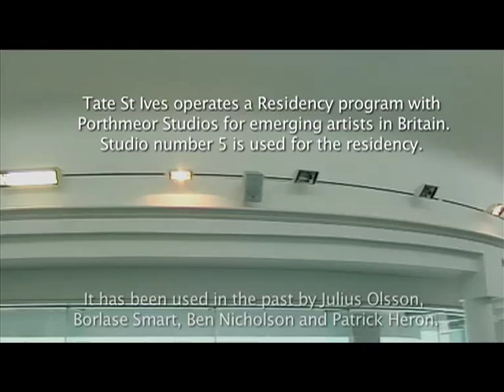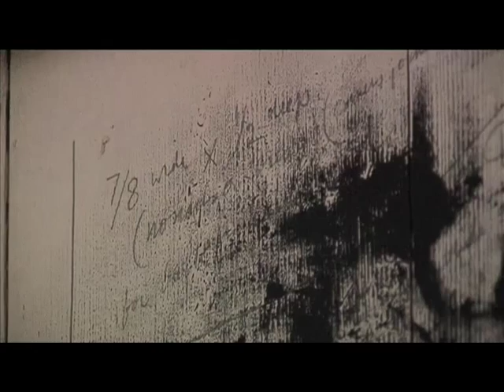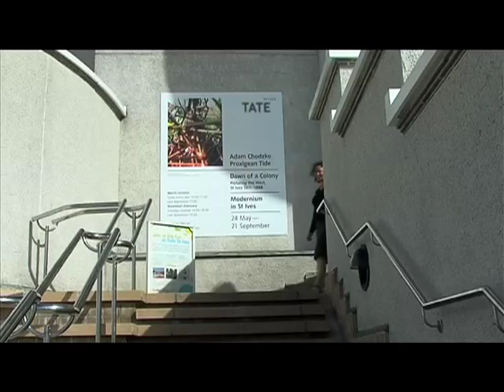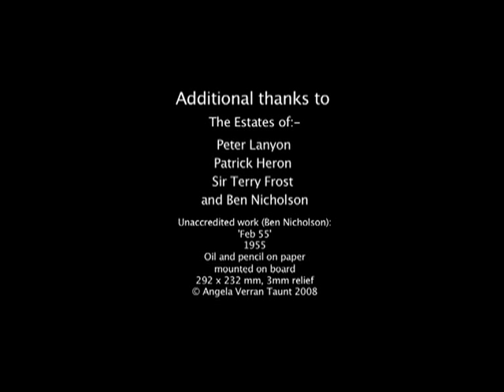Tate St Ives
A short film looking at the influence Porthmeor studios has had on the town of St Ives, with reference to the artists that have worked there and are exhibited at the Tate.

Sara Hughes, the Curator of Tate St Ives, guides us through the historical relationship the gallery has had with the studios. She discusses the residency they run there at studio number 5 (formerly home to Patrick Heron and Ben Nicholson amongst others).

Luke Frost, grandson of modernist Sir Terry Frost also contributes with his finding of the studio space as the current resident artist.

Work from Patrick Heron, Ben Nicholson, Sir Terry Frost, Naum Gabo, Wilhelmina Barns-Graham and Peter Lanyon are shown in this piece.

Thanks to the individual Estates for their permission and to DACS for their support.

To find out more about the renovation project to Porthmeor Studios, please follow this link:

tate st ives porthmeor studios peter lanyon julius olsson sara hughes modernism ben nicholson luke frost patrick heron sandra blow wilhelmina barns-graham renovation borlase smart john wells trust porthmeor beach fishing art terry frost naum gabo

patrick heron 'yellow painting'
peter lanyon 'wreck', 'zennor storm'
terry frost 'green, black and white movement'
naum gabo 'spiral theme'
wilhelmina barns-graham 'composition february', 'red form', 'glacier crystal, grindelwald'
ben nicholson '62-75 (wall project)', 'feb 55'